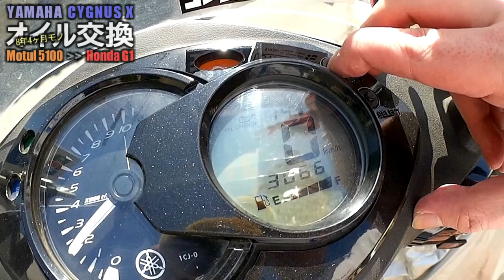【CYGNUS X】 ８年４ヶ月モノ オイル交換 (Motul5100 → HondaG1) 【メンテナンス】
11ヶ月3080km走った ｢モチュール5100[00:08]｣ を
8年4ヶ月冷暗所に保管されてた ｢ホンダG1[01:30]｣ に
オイル交換してしまいました[02:59]

借用曲目 →
　・F1レース / 任天堂(ファミコン) [随所]